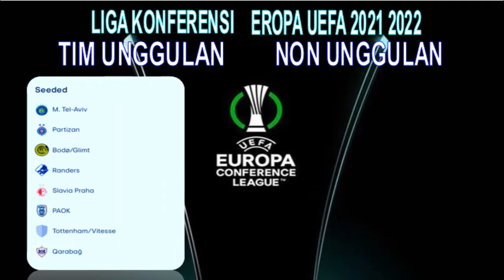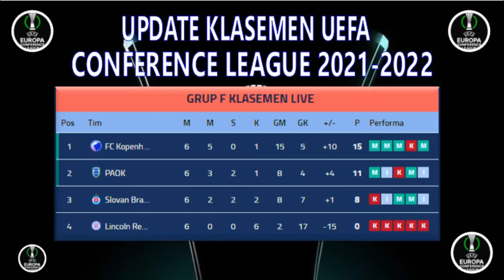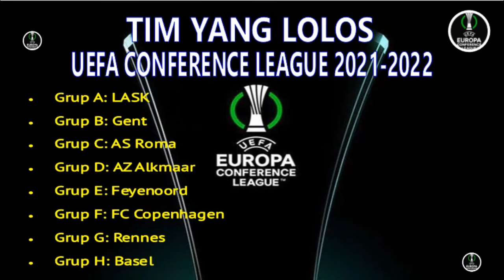UPDATE HASIL UEFA LEAGUE CONFERANCE 2021 MATCHDAY 6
Hallo Guys kali saya sajikan VIDEO UPDATE HASIL UEFA LEAGUE CONFERANCE 2021 MATCHDAY 6 , Semoga Kalian Suka, jangan lupa SUBSCRIBE, LIKE & Comment agar Channel ini berkembang, jangan lupa jaga selalu kesehatan kalian patuhi protokol kesehatan,  dengan selalu memakai MASKER, terima kasih kalian sudah mampir di Channel aku, semoga kalian suka dengan tampilan Video ini dan saya akan memberikan Video lainnya yang ter UPDATE saksikan Video-video berikutnya, Salam Sehat Selalu. terima kasih.